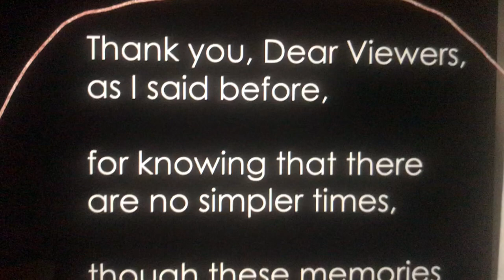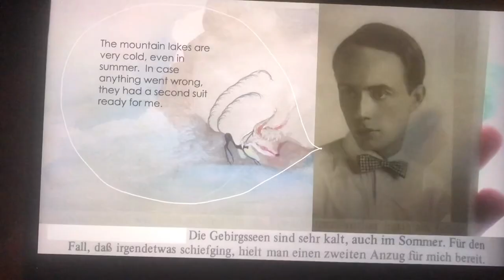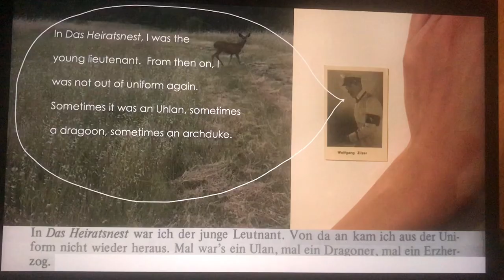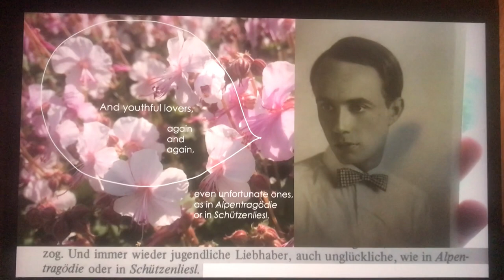Wolfgang Zilzer on Being a Young Actor (no simpler times)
My favorite Weimar-to-Hollywood actor, Wolfgang Zilzer (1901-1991) on his first roles as a young actor, which I prefaced in another video as not pointing to a simpler time (though it may seem so).

text referenced in this video: Wolfgang Zilzer, “’Ich habe ja meistens die Opfer gespielt (I HAVE played mostly victims),’ Wolfgang Zilzer (Paul Andor) in Conversation with Gero Gandert” in “Wolfgang Zilzer (Paul Andor),” with contributions from Gero Gandert, Ulrich Kurowski and Wolfgang Jacobsen (Berlin: Stiftung Deutsche Kinemathik, 1983), 8.